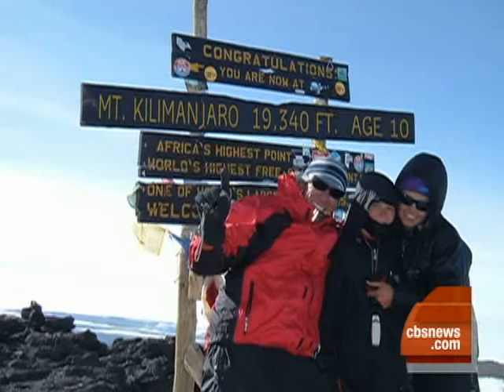13 Year-Old to Climb Everest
Early Show special contributor Ayla Brown spent time with a 13-year-old Jordan Romero hopes to be the youngest person to climb Mt. Everest